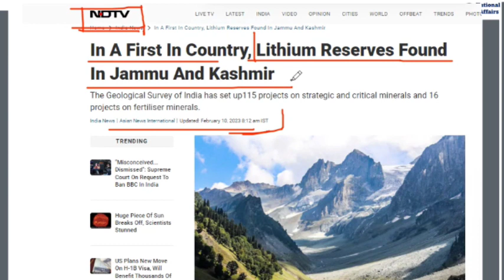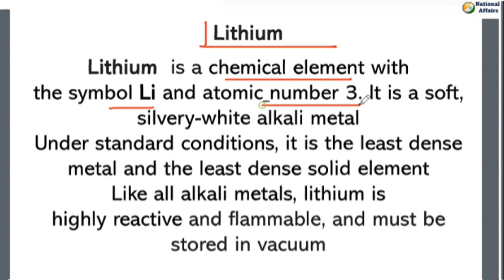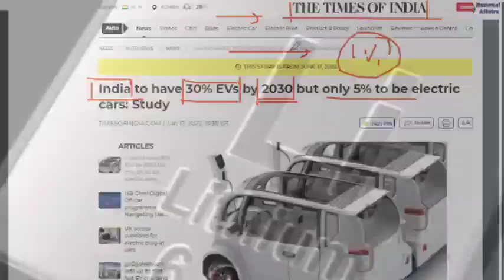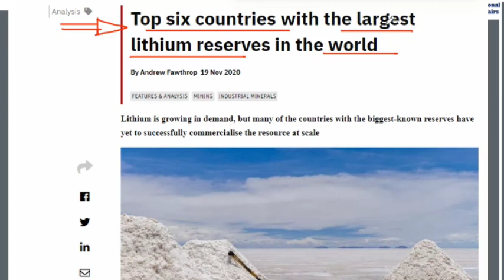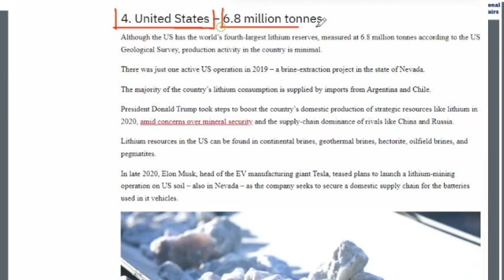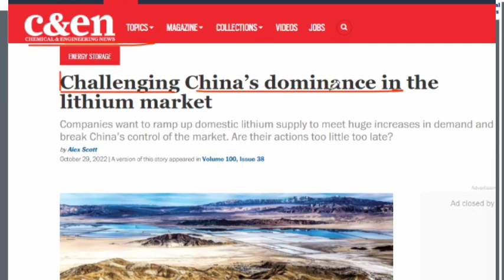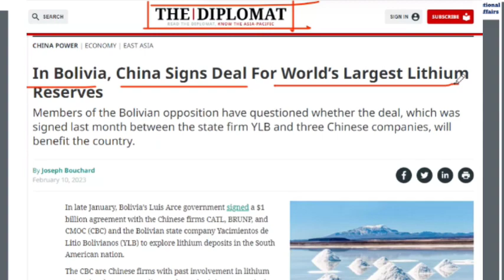India found Lithium reserves in Jammu and Kashmir | first time in history | Boost for EV industry